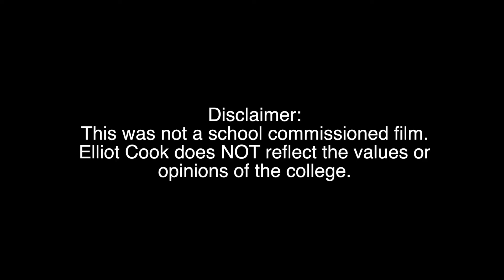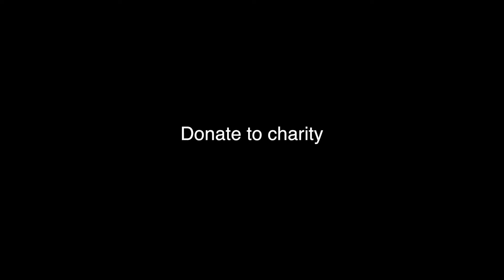LWC Race to the Beach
Lord Wandsworth College ran to the beach for charity. This is a video of that